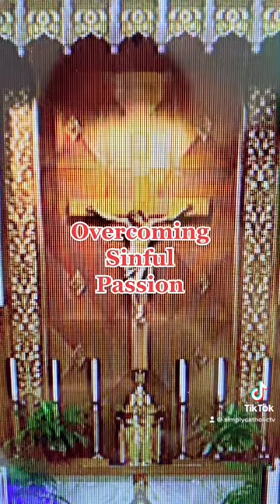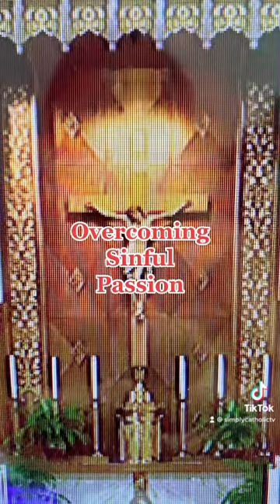“Overcoming sinful passions”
Dear Jesus, in the Sacrament of the Altar, be forever thanked and praised.
Love, worthy of all celestial and terrestrial love!
Who, out of infinite love for me,
ungrateful sinner,
didst assume our human nature,
didst shed Thy most Precious Blood in the cruel scourging,
and didst expire on a shameful Cross for our eternal welfare!
Now illumined with lively faith, with the outpouring of my whole soul and the fervor of my heart, I humbly beseech Thee, through the infinite merits of Thy painful sufferings, give me strength and courage to destroy every evil passion which sways my heart, to bless Thee by the exact fulfillment of my duties, supremely to hate all sin, and thus to become a Saint, Amen.